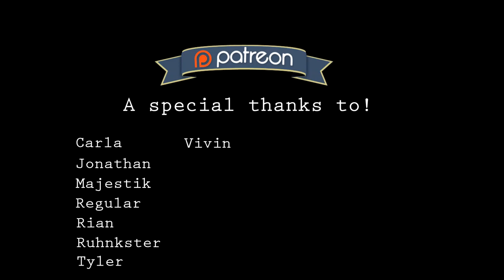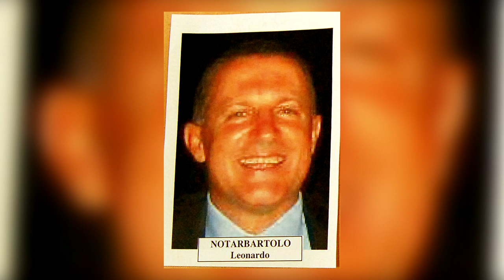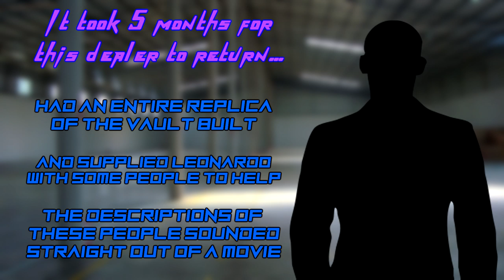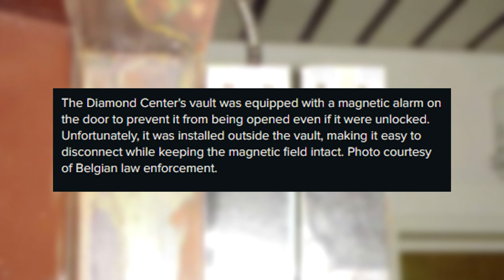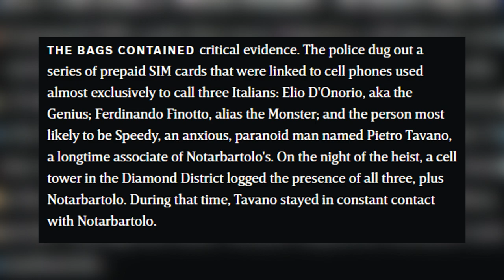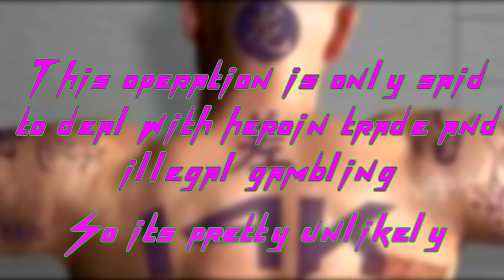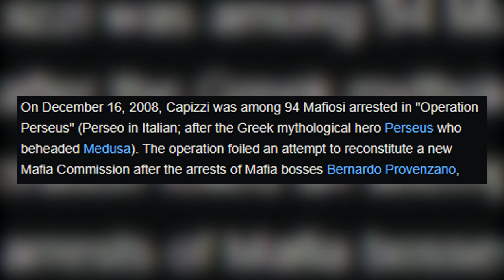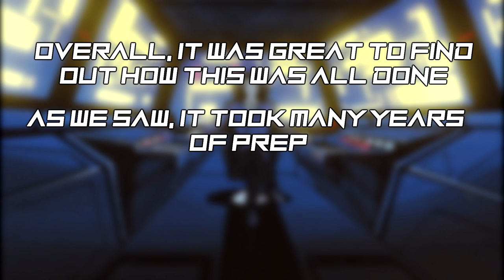The Antwerp Diamond Heist: The Heist Of The Century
The Antwerp Diamond Heist is one of the most infamous heists in history. In 2003, a group of 5 people robbed one of the most highly secured diamond centers in the entire planet, stealing an outrageous 100 million worth of money. Naturally though, there were a number of mysteries revolving around this situation, such as, how were they able to do this? Who was involved? And most interesting of all, what happened to the diamonds? These mysteries have been completely unsolved for years, but today we are going to attempt to figure it all out.

Video Credits:

Music Used.

Written By: JIF & Tyler